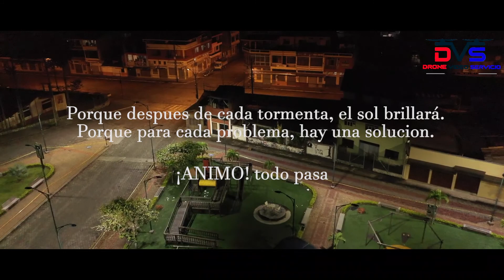TOQUE DE QUEDA SUCUA